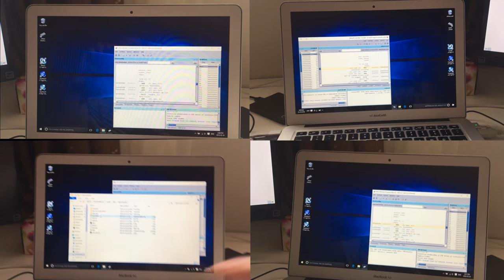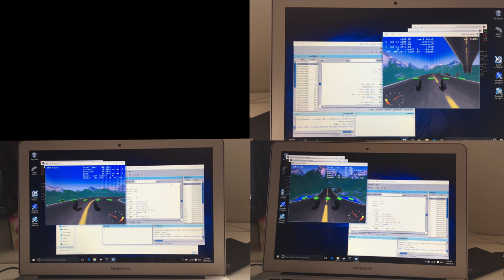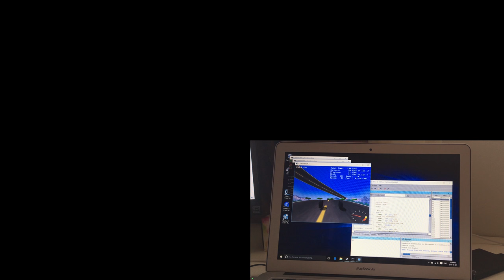Car World: University of Toronto ECE243 Computer Organization Autonomous Vehicle Control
This computer algorithm contols the speed and turning of the virtual vehicle. The program is purely written in assembly language running on a NIOS II soft processor on an Altera DE2 FPGA board. The driving simualation environment is supplied by the lab instructor.